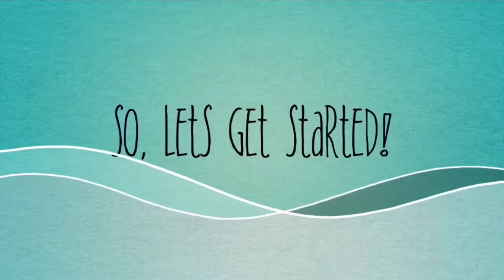I tried FLUID ART for the first time! SUPERB OR DISASTER?